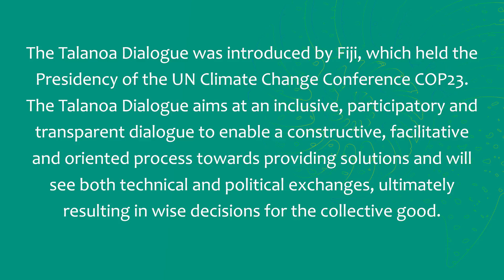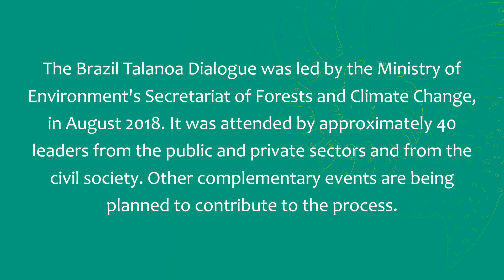Talanoa Dialogue Brazil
The Talanoa Dialogue is based on three questions related to climate actions: where are we? Where do we want to go? How do we get there? It is being held to inspire and raise the level of ambition in the actions carried out by the parties under the Paris Agreement. Introduced at COP23, under the presidency of Fiji, the dialogue aims to collect contributions, stories, and ideas from the parties and actors involved in the process about the collective efforts and challenges to achieving long-term climate goals.